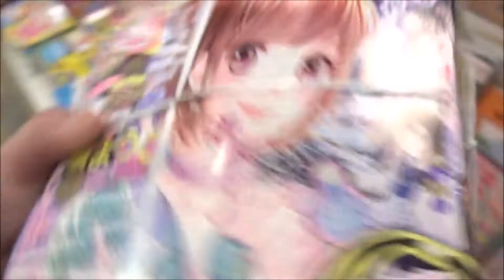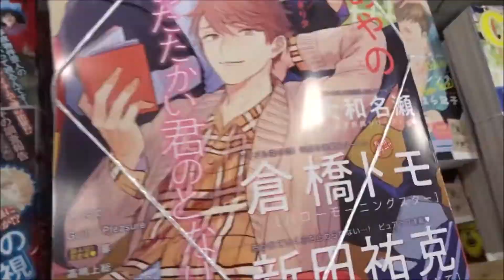りぼん 2018年 12 月号「古屋先生は杏ちゃんのモノ」【集英社】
500万回再生達成
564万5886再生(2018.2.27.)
3年間で動画1万本
Hiroshima Prefecture
Itsukushima Shrine
 毎日投稿
広島youtuber
次世代 youtuber
１日10万回再生
１００万回以上再生されている動画、チャンネル